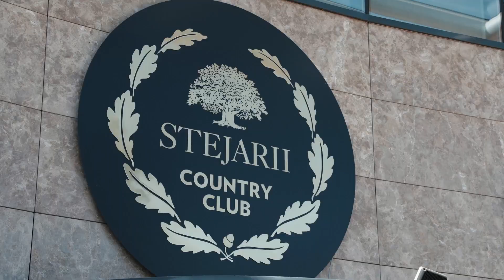Nicole Rodriguez at Stejarii Academy 9 - 11 iunie 2023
Am lansat a doua editie a Stejarii Academy – Sustainable Athleticism: A Foundation for High-Performance (9-11 iunie 2023), un program de elita dedicat antrenorilor personali si preparatorilor fizici. Acest curs te va ajuta sa beneficiezi de cunostinte bazate pe studii stiintifice privind evaluarea si gestionarea miscarii, fortei si puterii, pentru a-ti ajuta clientii sau atletii pe care ii indrumi sa isi planifice o viata lunga, sanatoasa, cu un nivel inalt de performanta.
Anul acesta, Master Trainer este Coach Nicole Rodriguez (USA) , un trainer ce posedă excelente abilități de comunicare și de antrenament. Ea combina intr-un stil unic toate aspectele procesului de pregătire in programe practice, personalizate, de succes. Nicole este consultant pentru EXOS și MBSC – Mike Boyle Strength and Conditioning, șef al departamentului de științe sportive și performanță a jucătorilor pentru Juventus Football Academy și Athenians Soccer Club din Texas (USA).
Te asteptam!